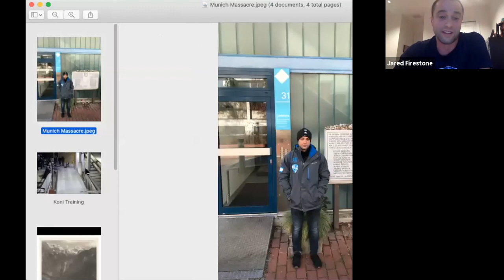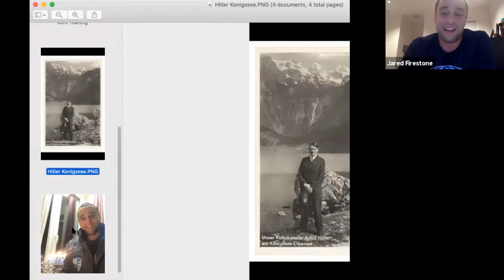Bobsleigh Skeleton Israel featuring Jared "The Jewish Jet" Firestone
Hear Jared’s incredible story of representing Israel in the sport of Skeleton and his journey to becoming an Olympic hopeful for Beijing 2022